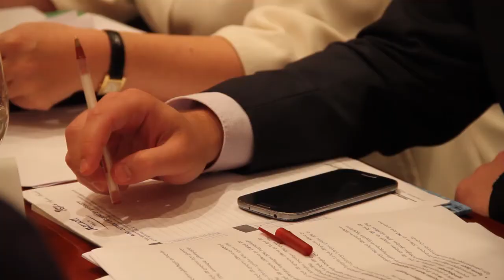რა პროგრესს მიაღწია ქვეყანამ ათასწლეულის განვითარების მიზნების განხორციელების მიმართულებით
2000 წელს 191 ქვეყნის ლიდერი შეთანხმდა იმაზე, რომ გაეუმჯობესებინათ სამყარო, დასახეს გაუმჯობესების გზები და მიზნები 15 წლის ვადით.
ერთი წელი არის დარჩენილი 8 ძირითადი  მიზნის შესრულებამდე და საქართველოს მთავრობამ წარმოადგინა ანგარიში, რომელიც ასახავს საქართველოს პროგრესს ამ მიზნების შესრულების კუთხით.
19 სექტემბერს "ათასწლეულის განვითარების მიზნების განხორციელების მიმართულებით მიღებული პროგრესი და სამომავლო გეგმები" - ამ თემაზე იმსჯელეს  სასტუმრო "თბილისი მარიოტში" გამართულ მრგვალ მაგიდაზე მთავრობისა და სამოქალაქო სექტორის წარმომადგენლებმა. მთავრობის მეთაურმა ირაკლი ღარიბაშვილმა ქვეყნის წინაშე მდგარ გამოწვევებზე ისაუბრა და როგორც განაცხადა, ხელისუფლება ცდილობს გამონახოს პრობლემების გადაჭრის ეფექტიანი გზები.
მისივე თქმით, დაუშვებელია, დღეს საქართველოში კვდებოდეს ადამიანი იმის გამო, რომ ხელი არ მიუწვდება ჯანდაცვაზე, იღუპებოდეს ჩვილი, რადგან მისი სრულფასოვანი კვება ვერ ხერხდება; წინსვლის საშუალება არ ეძლეოდეს ადამიანს მხოლოდ იმის გამო, რომ ის ქალია.
პრემიერმა მადლობა გადაუხადა სამინისტროებს, გაეროს ადგილობრივ წარმომადგენლობას, მის სპეციალიზებულ სააგენტოებს, არასამთავრობო სექტორს და ყველა იმ სტრუქტურას, ვინც წვლილი შეიტანა აღნიშნული ანგარიშის მომზადებაში.
 მთავრობის ადმინისტრაციის უფროსის მოადგილის, ნინო კობახიძის თქმით კი, საქართველო, როგორც დემოკრატიული, პროგრესული და ჰუმანური ღირებულებების მატარებელი საერთაშორისო საზოგადოების სრულუფლებიანი წევრი, სრულად იზიარებს ათასწლეულის განვითარების მიზნებს.
2013 წლის 26 ივლისს აშშ-ის ათასწლეულის გამოწვევის კორპორაციასა (Millennium Challenge Corporation - MCC) და საქართველოს მთავრობას შორის ხელი მოეწერა მეორე კომპაქტის ხელშეკრულებას, რომლის მიზანია საქართველოში ეკონომიკური ზრდის ხელშეწყობა. მეორე კომპაქტის მთლიანი ბიუჯეტია 140 მილიონი აშშ დოლარი.